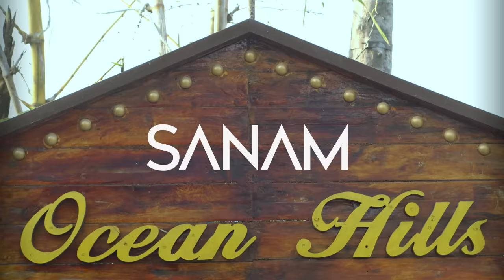Kora Kagaz Tha Ye Man Mera | Sanam ft. Sanah Moidutty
From band Sanam, check out this classic old Hindi song Kora Kagaz Tha Ye Man Mera sung by Kishore Kumar and Lata Mangeshkar from super hit classic Bollywood film Aradhana. Enjoy and show some love!

SANAM:
(Sanam Puri - Vocals) (Samar Puri - Guitars) (Venky S - Bass) (Keshav Dhanraj - Drums)
Special thanks to Randell Pereira

Original song Credits:
Singer: Kishore Kumar and Lata Mangeshkar
Music Director: S.D Burman
Lyrics: Anand Bakshi
Film: Aradhana (1969)
Label: Saregama

Director of Photography - Charudatta Rane
Editor - Samar Puri
Makeup - Omkar